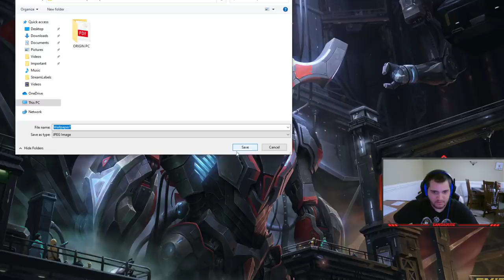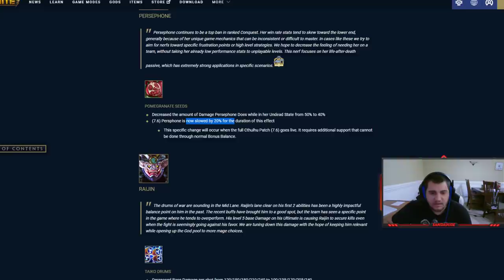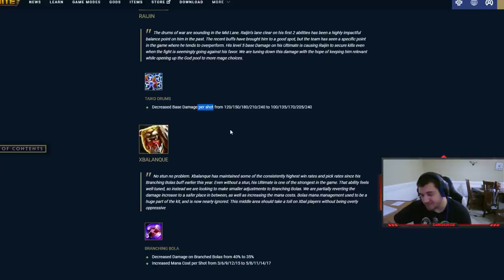THIS NEW CAMAZOTZ SKIN IS MY NEW FAVORITE SKIN IN GAME! - Grandmasters Ranked 1v1 Duel - SMITE